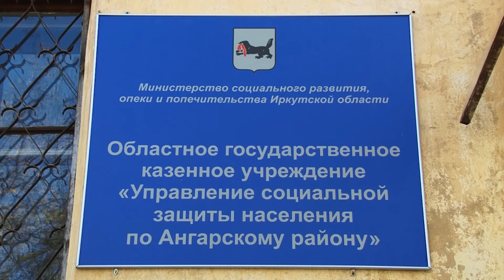8 000 ангарчан не получили пособий на детей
Социальной выплаты семьи лишились по своей вине. Родители просто не подтвердили свое право.